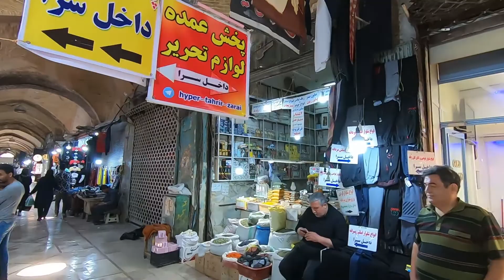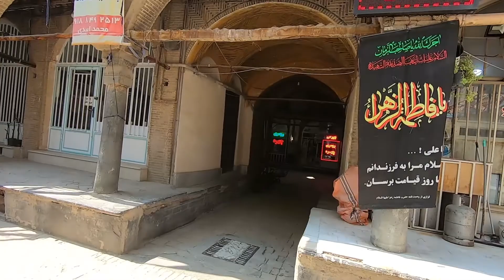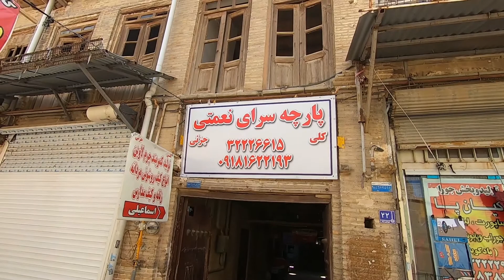Tour in iranian cities by Bike 2022 | Historical Iranian areas are being destroyed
Hi guys
In this video, I have come to one of the historic Iranian markets by bicycle Due to crowding in this historical market of Arak city, Iran 2022, I got off my bike and walked in this market among people and made a video for you.
And I made a video of a part of Iranian people's life without retouching
Then I left the market and headed towards Hesar Street, one of the oldest streets in Arak.

00:00 - preview
00:12 - Historical Arak bazaar
03:06 - Sarai Akbarian, Arak Bazaar
04:20 - Leaving the Arak market
05:30 - Hesar Arak Avenue

⚪🔴⚫ walking in Iran (Walk Rider)